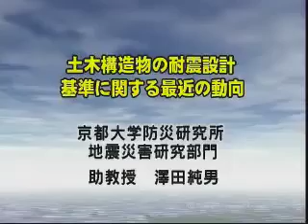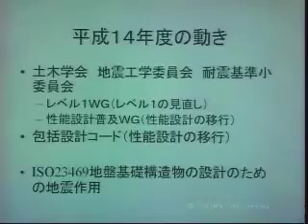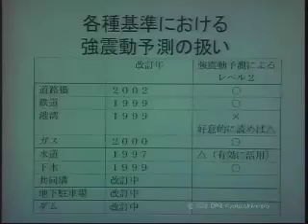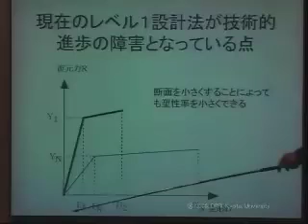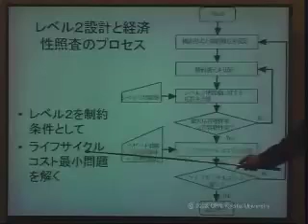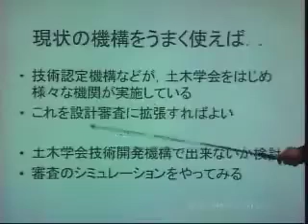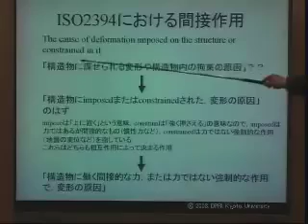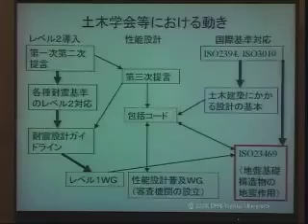京都大学防災研究所フォーラム「土木構造物の耐震設計基準に関する最近の動向」澤田 純男（京都大学防災研究所地震災害研究部門・助教授）2003年3月13日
2003年3月13日

「土木構造物の耐震設計基準に関する最近の動向」
澤田 純男（京都大学防災研究所地震災害研究部門・助教授）